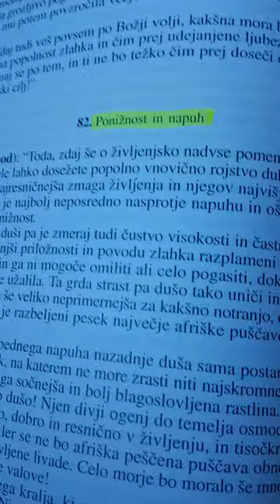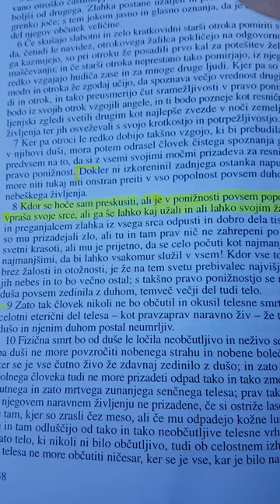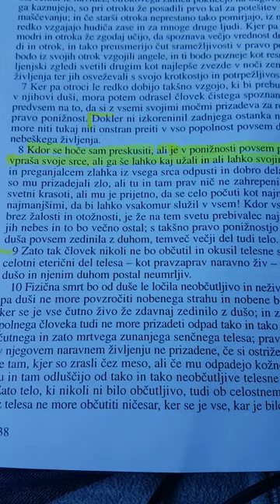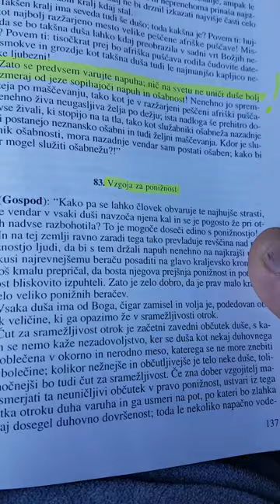NAPUH KOT NASPROTJE PONIŽNOSTI